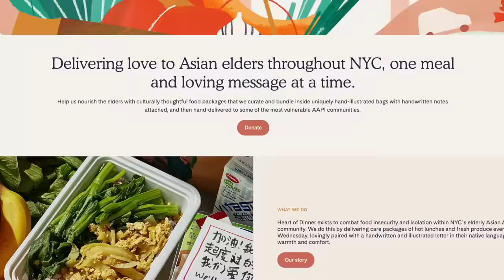Living Alone Diaries | A week of organizing during a hectic month, girls grocery date, my jewelry!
Photos by @jamesklowe
Sketches + product images by @nicolemillerwong

FTC- In collaboration with Aurate. Thank you so much for your support!